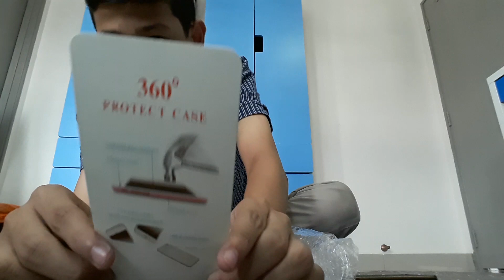UNBOXING CASING OPPO A37/OPPO A37W- 360 PROTECT CASE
Hello guys..Nama saya Muhammad Akmal Danial. Selamat datang ke Channel saya..Harap fabs semua selesa dengan video saya..dapatkan 10 likes..saya akan buat video lagi nanti ye guys..just smash the like button Ok?Jangan lupa subscribe,like,comment and tekan notifications kat sebelah tu ye dan share dekat kawan2 korang supaya bagi channel saya ni masyuk ye guys..

        SONG-ISMAIL IZZANI/HAQIEM RUSLI  SUFIAN SUHAIMI/ALIF SATAR/ALIFF AZIZ/ SYAMSUL YUSOF/BTS

Software aku guna
Record & Live :OBS STUDIO
Edit Video:Kinemaster Mod
Edit Photos & Thumbnail: Pixel Lab/Piscart

TGH BUAT JADUAL BARU!!!

       ♨️TEAM SILENT KILLERS🔥

!!!THE END!!!